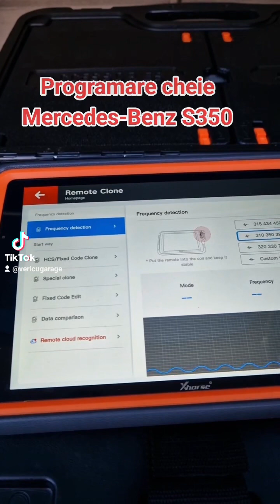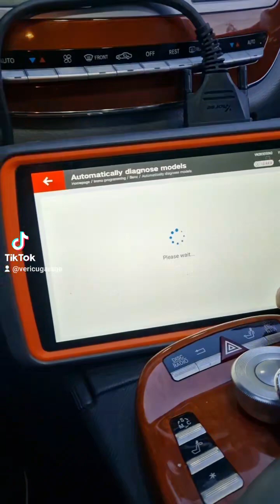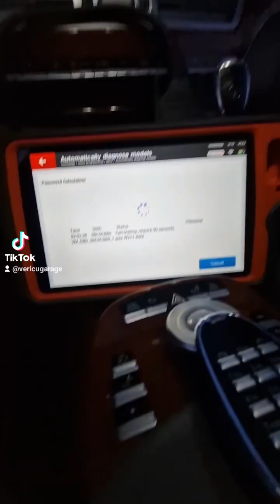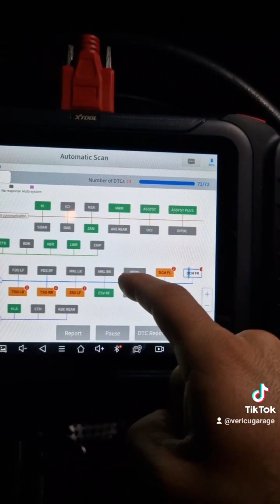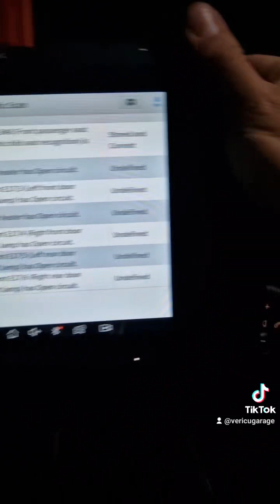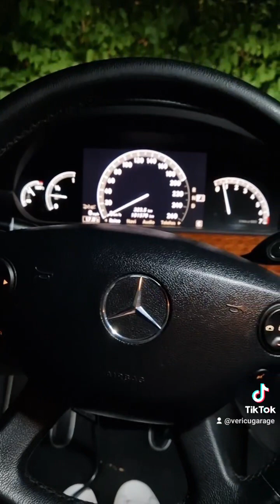13 May 2024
Add key Mercedes-Benz S350 W221